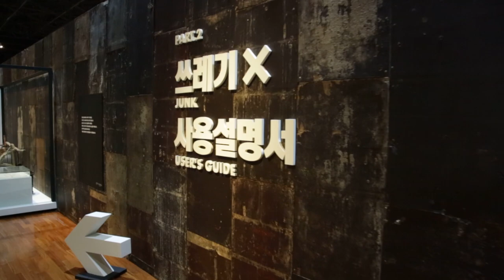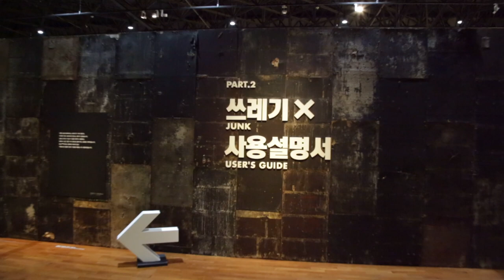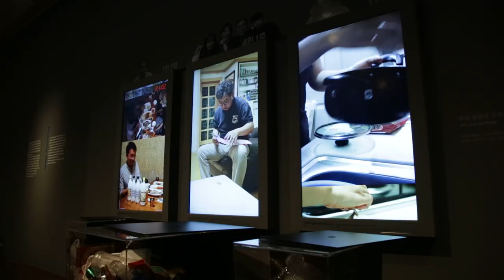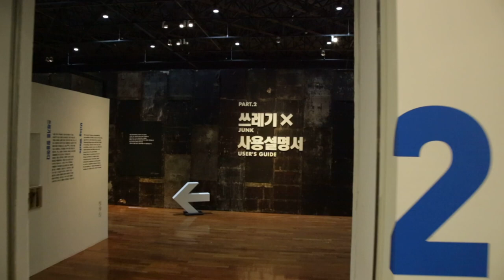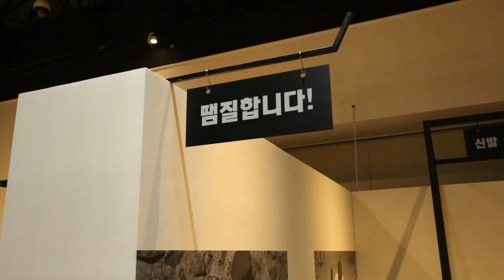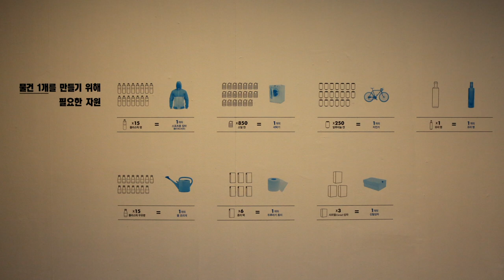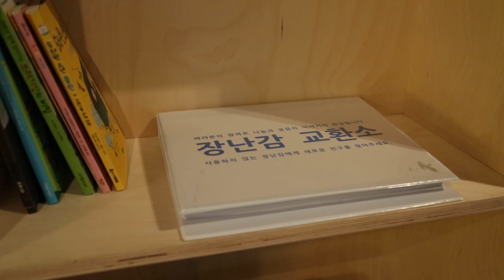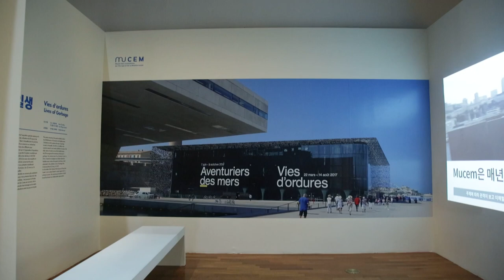쓰레기X사용설명서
○ 제목 : 쓰레기X사용설명서
○ 장소 : 국립민속박물관 기획전시실 Ⅰ․Ⅱ
○ 기간 : 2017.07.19(수) ~ 10.31(화) / 총 105일
○ 주최 : 국립민속박물관
○ 전시 자료
- ‘거름통’, ‘넝마 바구니’, ‘지승병’, ‘재활용 등잔’, ‘포탄피 재떨이’ 등 쓰레기 수집과 활용관련 유물·사진 자료, 쓰레기로 사라질 뻔했던 문화재인 ‘하피첩(霞帔帖)’(보물 제1683-2호), ‘영조대왕 태실 석난간 조배의궤(英祖大王胎室石欄干造排儀軌)’(보물 제1901-11호),‘미인도’(고산 윤선도유물전시관 소장) 등 300여 점
- 물건을 오래 쓰고, 재활용하는 사람들의 유물과 자료, 인터뷰 영상
- 최정화(설치미술가), 김종인(서울여자대학교 교수), MAEZM(새활용 공예작가) 등의 공예작품
○ 전시 구성
- 1부. 쓰레기를 만들다.
- 2부. 쓰레기를 처리하다.
- 3부. 쓰레기를 활용하다.